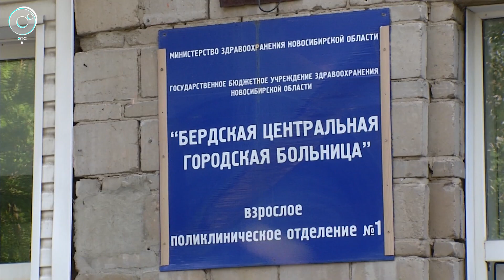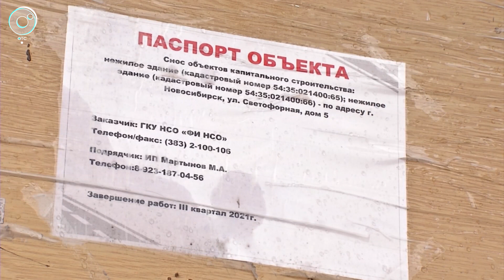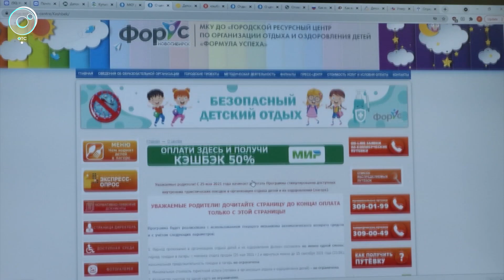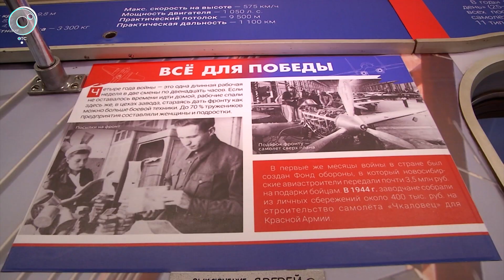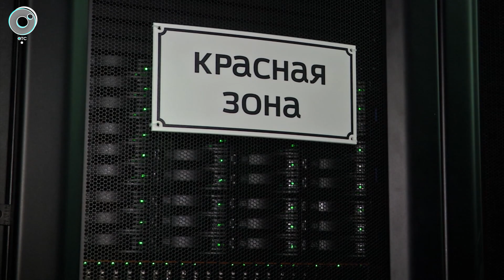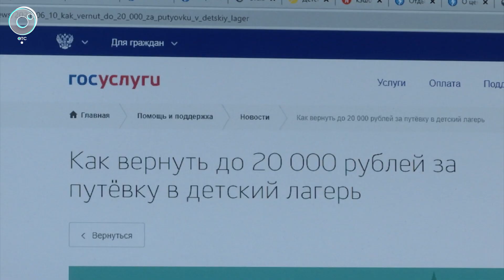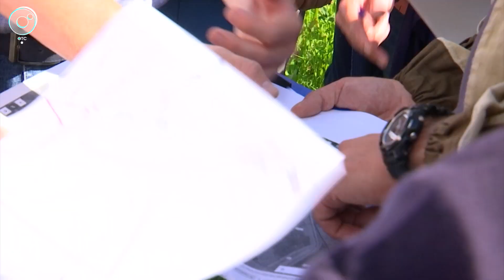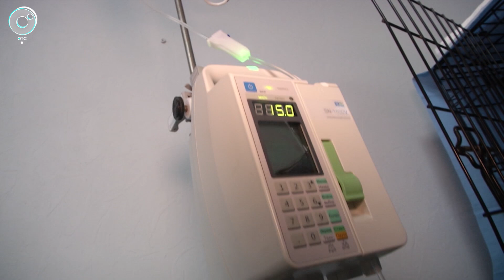Программа "Итоги недели" | 03 июля 2021 | Телеканал ОТС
Какие новости последних семи дней были главными по версии корреспондентов Телеканала ОТС? Смотрите ИТОГИ НЕДЕЛИ!

1. ЖУРНАЛИСТ "ОТС" СПАС ЧЕЛОВЕКА
2. ЕЩЁ 25 ТЫСЯЧ ДОЗ В РЕГИОН
3. АННА СКОК С МЕСТА ТРАГЕДИИ...
4. ОТЗЫВЧИВЫЙ "НИКОЛАЙ"
5. ДАТЬ ШАНС РЭМУ
6. СНОС НЕ ПО ПРАВИЛАМ
7. ГДЕ БЫТЬ ПОЛИГОНУ?
8. НА ЗАКРЫТЫЙ ШЛАГБАУМ